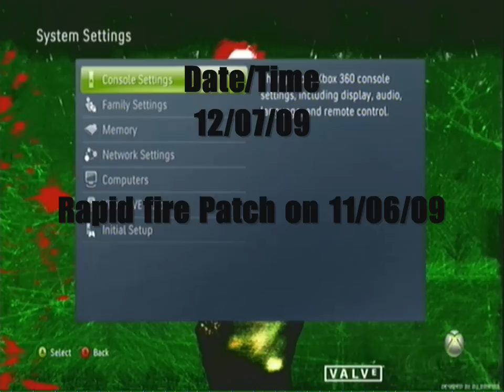Call of Duty 5 (World at War) Rapid Fire After 11/06/09 Patch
New rapid fire after 11/06/09 patch *Fix*
Thanks to AckLikeYouKnow  [youtube account name]
He fix the rapid fire.